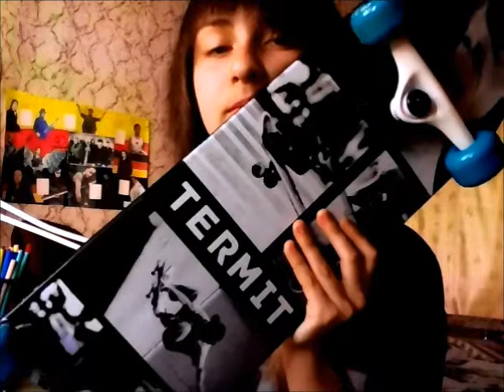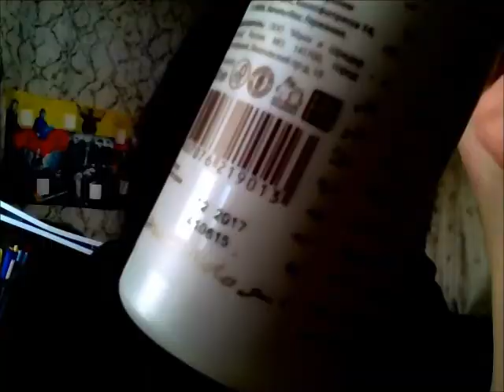Emo sXe Vlog #3 Конец экзаменов,днюха,подарки,полтергейст.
Snoop Dog ft Dr. Dre – Thug Life(кот-разбойник)
На заставке: renevich - i can't escape